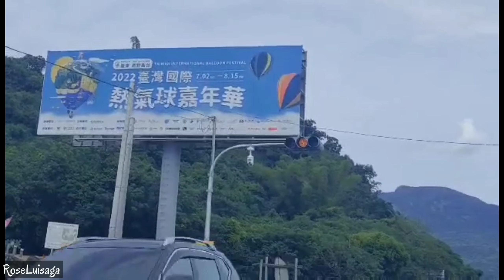RESTAURANTS NA GWA LAHT SA KAHOY NPAKAGANDA.tourist spot l rose luisaga